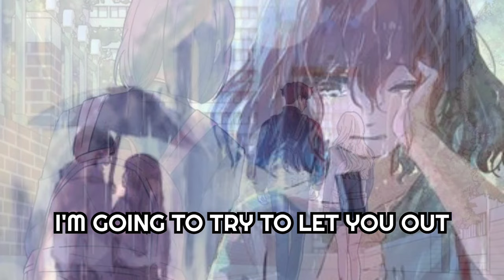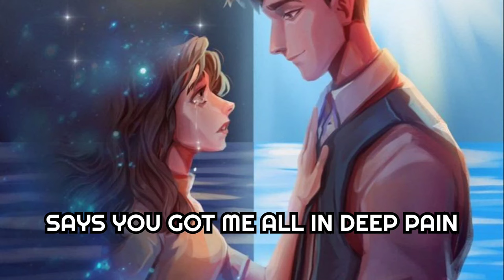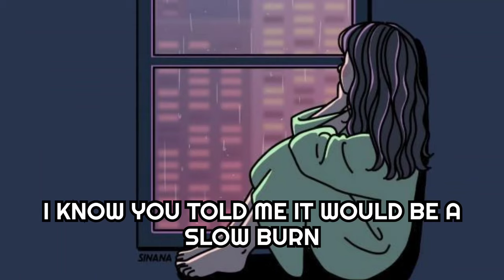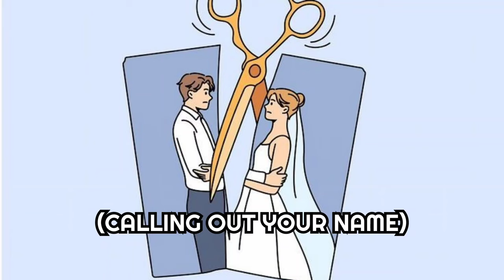Calling Out Your Name - Mania & Tom Wigley || Lyrics Video (NCS)